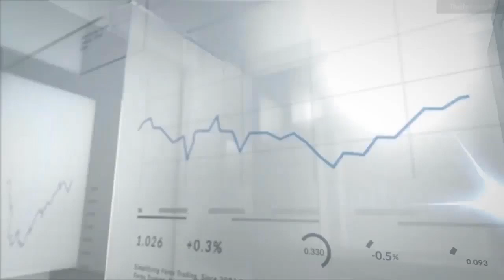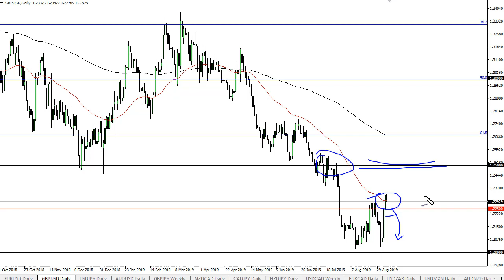EUR/USD and GBP/USD Forecast September 9, 2019